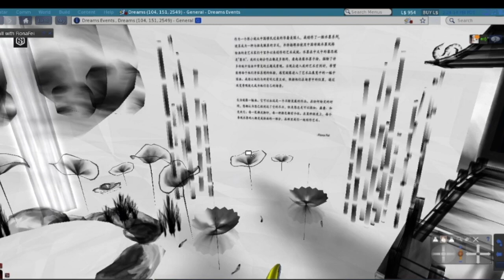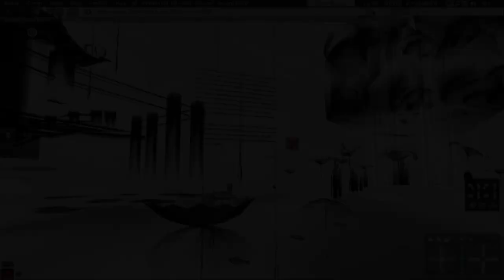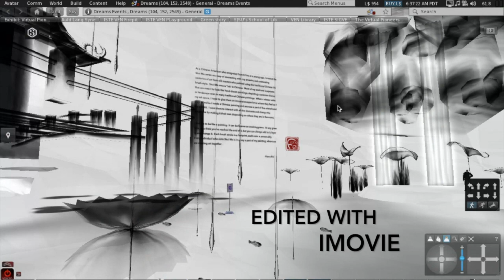Coffee with a Geek with Fiona Fei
I was so honored and excited to chat with Artist: Fiona Fei.  Her immersive artwork can be found in Second Life.  I talked to her about how she got started, what programs she uses, and her thought and ideas for other looking to create!  She is an amazing talent and a true inspiration.

A little bit about Fiona in her own words:  I am classically trained in oil painting and electronic media. Much of my early years were spent painting landscapes and portraits using oil paint on canvas. However, I developed a love for non-photorealism over the years as an artist.
In continuation with my love of non-photorealism, I now produce Chinese ink-brush art in Second Life and exhibit my work around the grid.

Questions:
1. What's your favorite coffee?  or is it a different drink?
ans.  1:28
2.  Tell me about your educational background and then how did you get involved in Second Life?
Ans. 1:56
3.  Do you still do traditional Real Life artistry or does is you Second Life work where you spend most of your time?
Ans.  4:47
4.  What is your message to other artists looking for a new way to create art in this format?
Ans. 7:58
5.  Do you think Art Education for K-12 could go digital?
Ans. 9:21
6.  What programs do you use to create your art in Second Life?  Are they difficult to learn?
Ans.  12:15
7.  Can you tell me about your exhibits in Second Life?
Ans.  14:14
8.  Do you see Second Life Artistry as an organic form of art where, exhibits can be constantly updated and changed?
Ans. 19:14

Speed Geek Questions:
Ans. 20:31